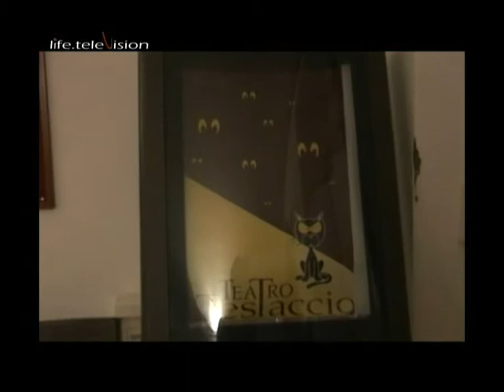Life Television @ Teatro Testaccio, dietro le quinte di "Commedia separata"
Prima della messa in scena dello spettacolo "Commedia Separata" abbiamo incontrato l'autore Salvatore Scirè ed il cast di attori composto da Raffaele De Bartolomeis, Noemi Giangrande, Elisa Bucciro, Mattia Cirelli, Sabrina Crocco e Patrizia Casagrande.

Professione separata, in scena dal 26 marzo al 10 aprile 2011 al Teatro Testaccio